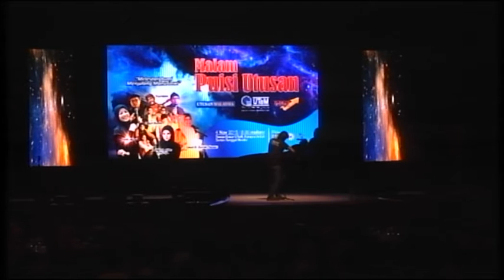Fynn Jamal - Suatu Pernah & Arjuna Beta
Malam Puisi Utusan

Dewan Besar UTeM, Melaka
4 November 2015